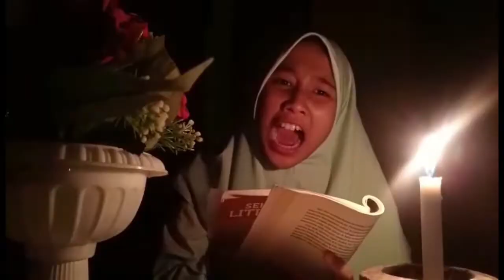SEMARAK CLASSMEETING. MTs Negeri 3 wonogiri, 2021-2022. LOMBA STORY TELLING, KELAS 8E ALINDYA NUR